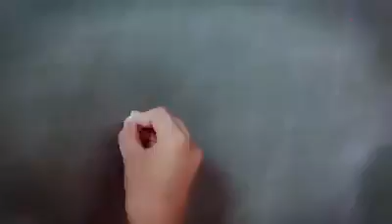Visit Lucknow - awsome ad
Ad rightly captures the awesomeness and spirit of Lucknow